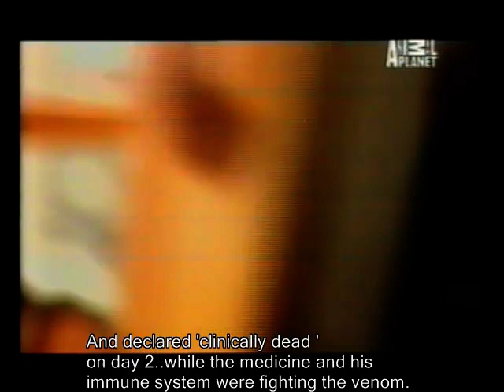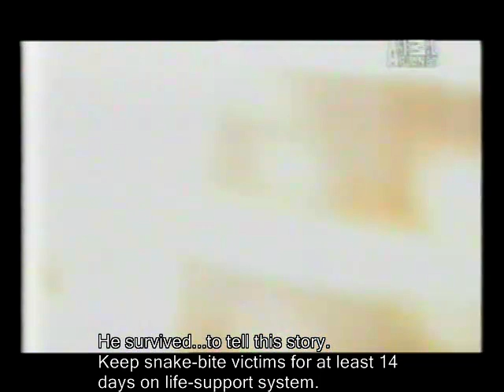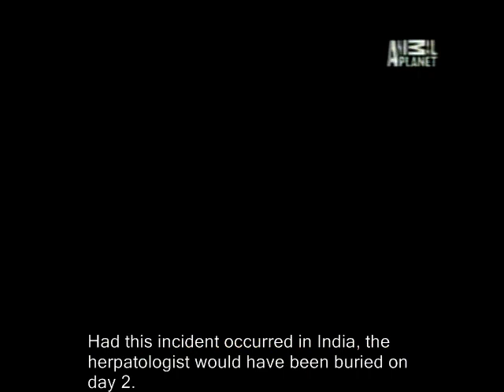Snake Bite - Black Mamba.mp4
Does 'Clinically dead' mean end of life and fit to be buried? A snake-bite victim's case shows it is not so. Snake venom damages communication system of body. It can take time to restore it. But do doctors wait till then?